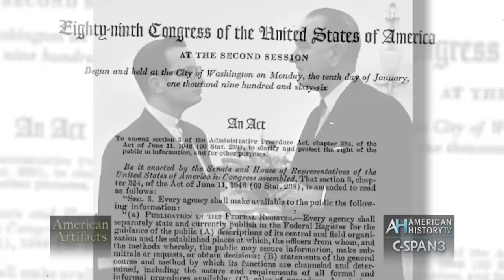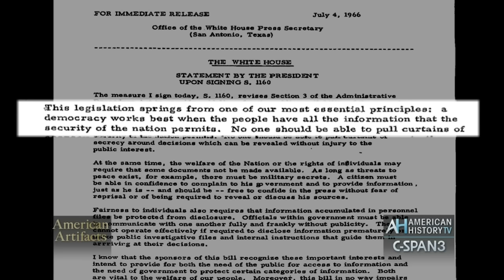American Artifacts Preview: Freedom of Information Act 50th Anniversary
Full Program Airs Sunday, September 4, 2016 at 6pm & 10pm ET.